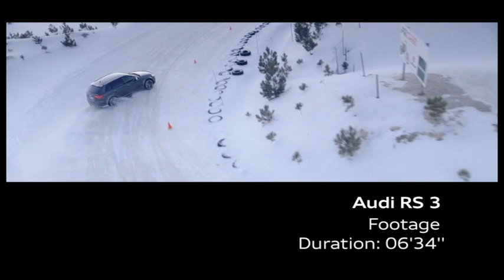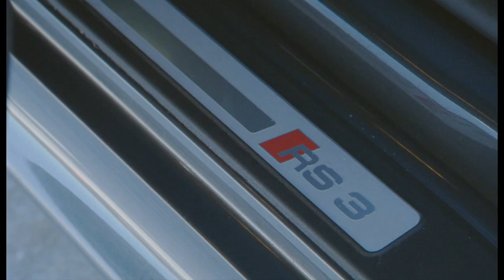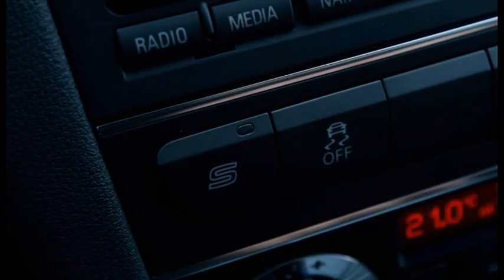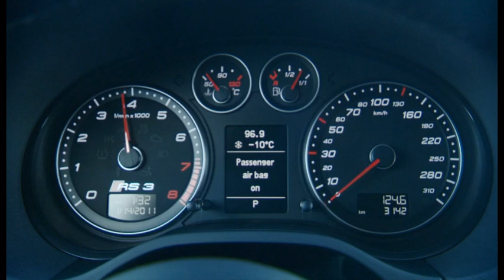Audi RS3 Sportback drifting in the snow - raw footage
After years of anticipation, Audi has officially unveiled the RS3 Sportback.

At its heart, the car is powered by the same turbocharged 2.5-liter five-cylinder engine found in the TT-RS with 250 kW (340 PS / 335 hp) and 450 Nm (332 lb ft) of torque. It is connected to quattro all-wheel drive and a seven-speed S tronic transmission which enables the 1,575 kg (3,472 lb) RS3 to accelerate from 0-100 km/h in 4.6 seconds and hit an electronically limited 250 km/h (155 mph). Impressively, the car has average fuel consumption 9.1 liters per 100 km (25.85 US mpg) and CO2 emissions of 212 g/km.

To ensure stellar handling, Audi engineers installed an aluminum intensive sport suspension with MacPherson struts up front and a four-link setup out back. Furthermore, they added a high performance braking system with ventilated disks that measure 370mm in the front and 310mm at the rear.

Design wise, the RS3 is distinguished by aggressive fascias, an anthracite grille, and carbon fiber reinforced plastic (CFRP) fender flares. Other goodies include xenon headlights, a reduced ride height (25mm lower than a stock A3), aerodynamic side skirts, matt aluminum accents, a dual exhaust system, and 19-inch alloy wheels.

Inside, the cabin is outfitted with Fine Nappa leather sport seats (with silver contrasting stitching), Piano black (or Aluminum Race) trim, a flat-bottomed steering wheel, and a revised driver information system with a lap timer.

On sale early next year, the RS3 will be priced from €49,900 in Germany.